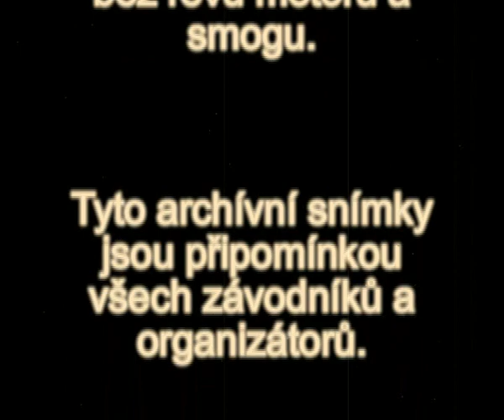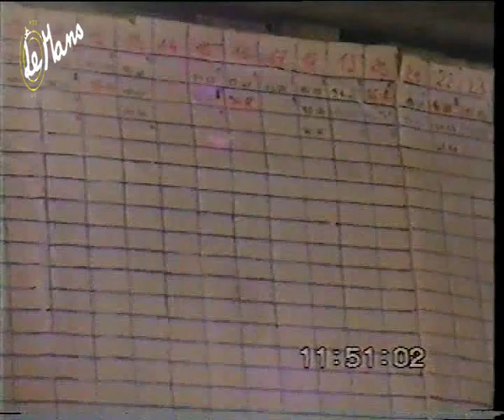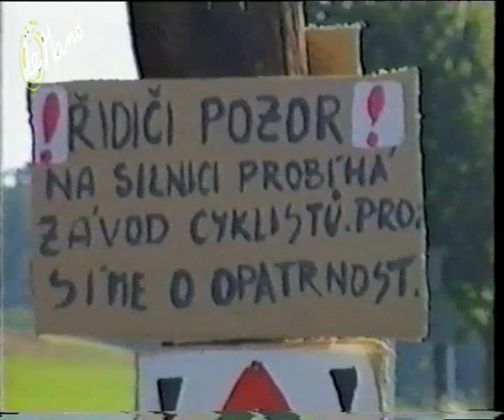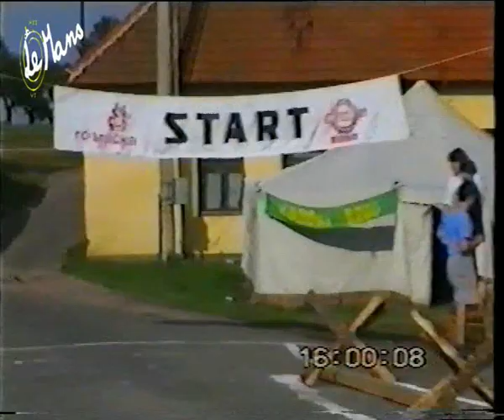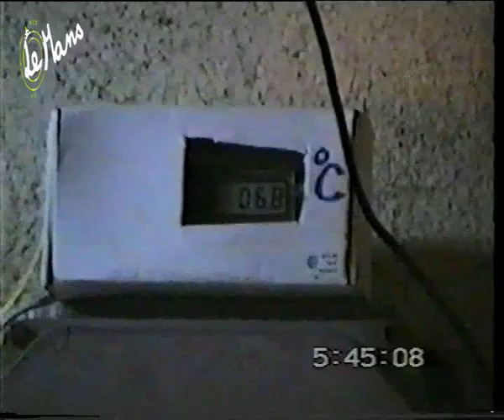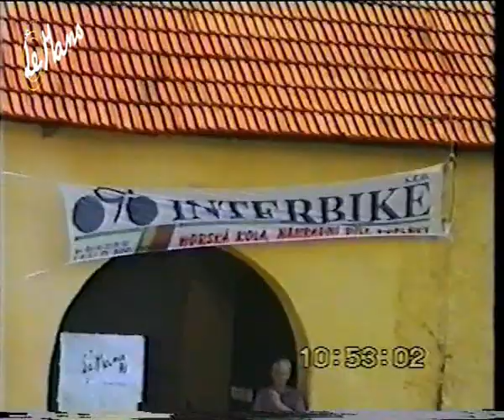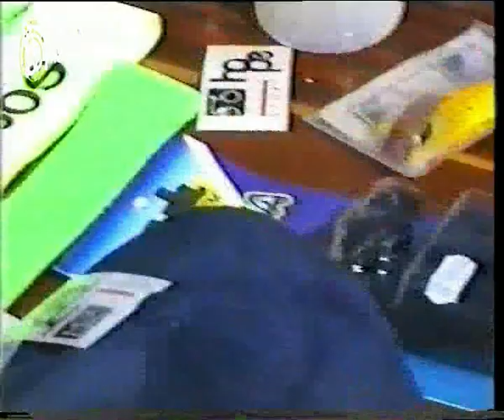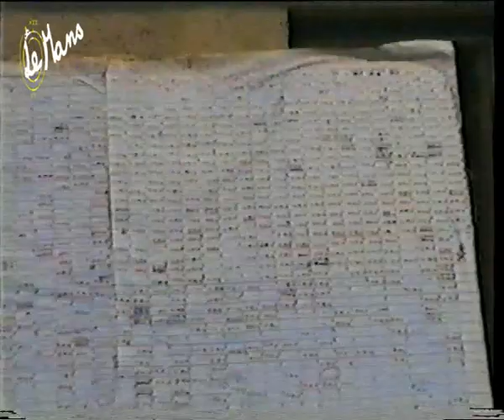Cyklo le Mans 24 hodin na kole r.1995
Historický záznam cyklistického závodu Cyklo le Mans 24 hodin na kole.